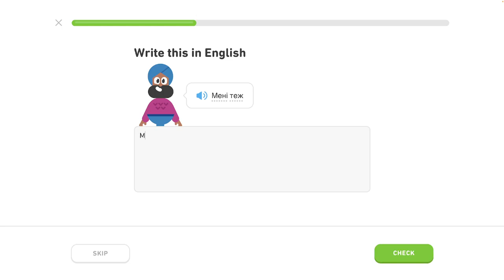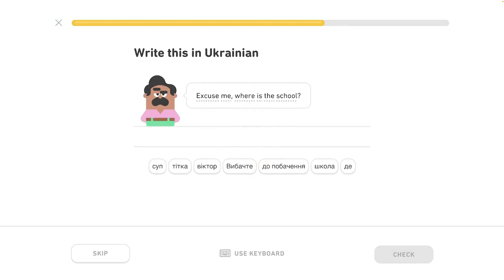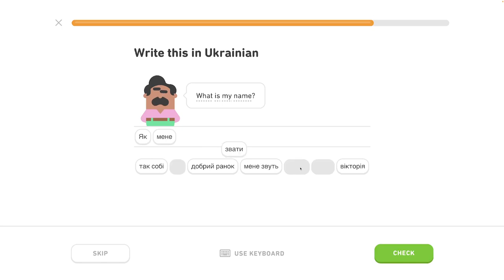🇺🇦 Vety - level 4/6 - lekcia 1/3 - Ukrajinsky s Yetim